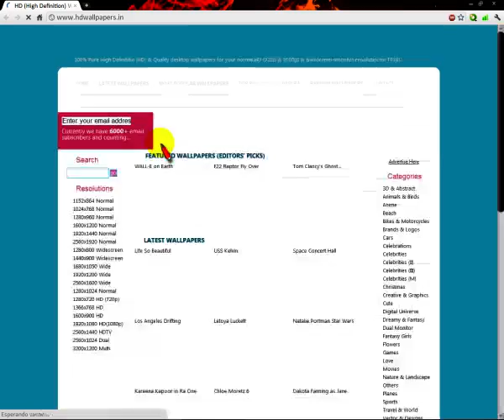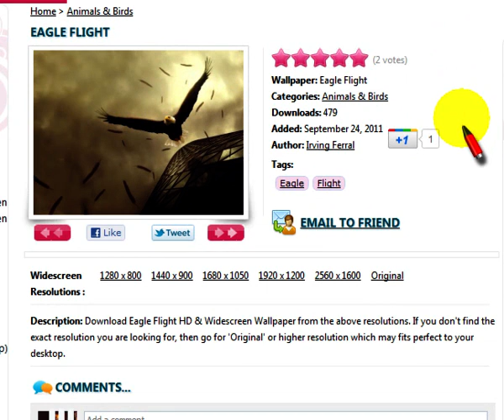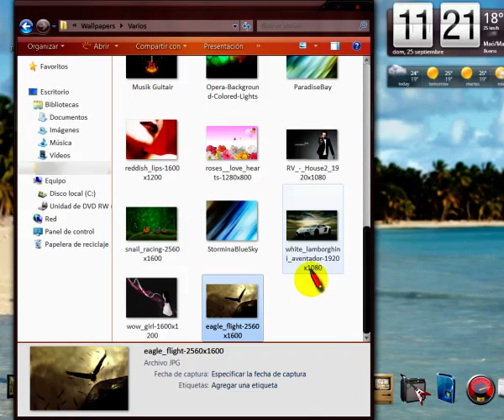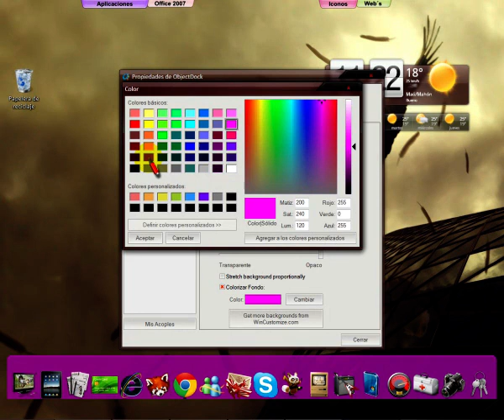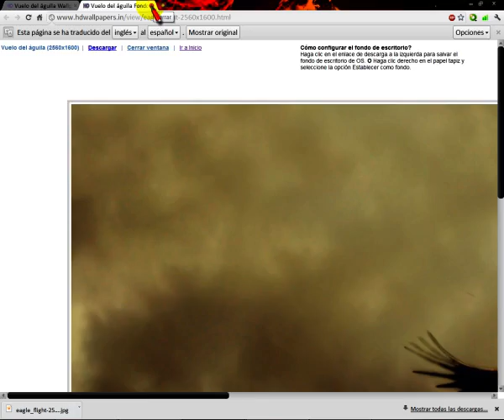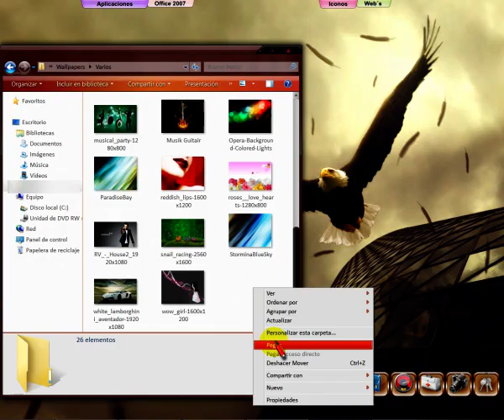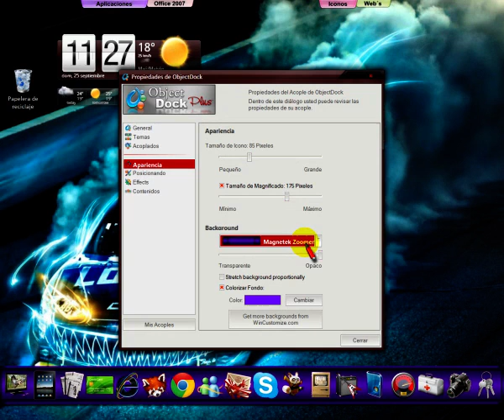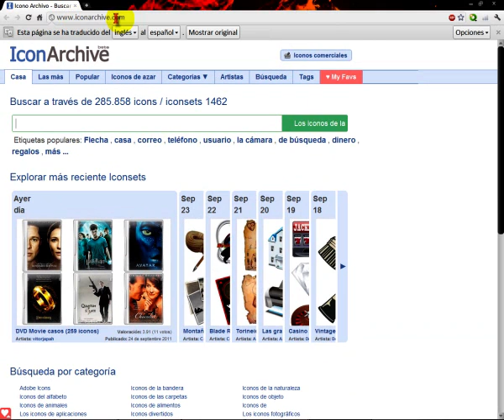HD Wallpapers, por MetalMrForever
Este es un tutorial sobre la web HD Wallpapers. Es la continuacion del tutorial de la web Icon Archive.

Visita mi canal de youtube y mira mis tutoriales y no olvides hacer un comentario y si te gusta ¡¡¡sucribete!!!.